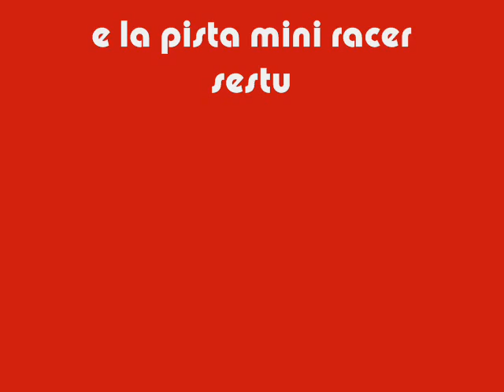Graffito - Antonio Piga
Graffito di Antonio Piga alla pista di Mini racer della Corte Del sole.